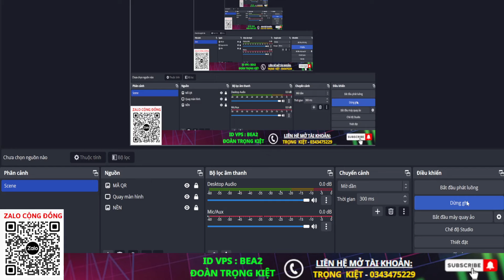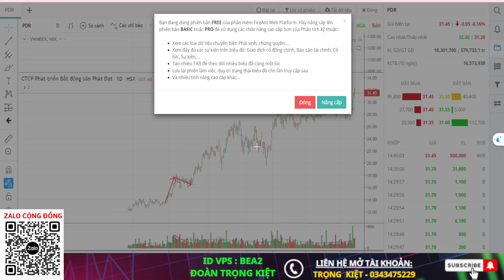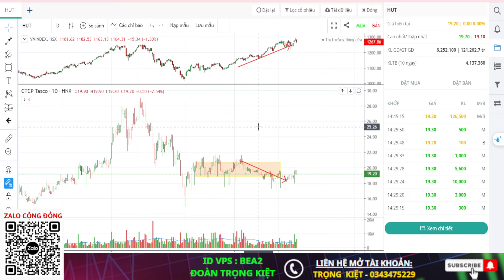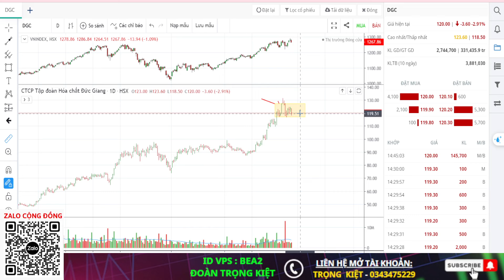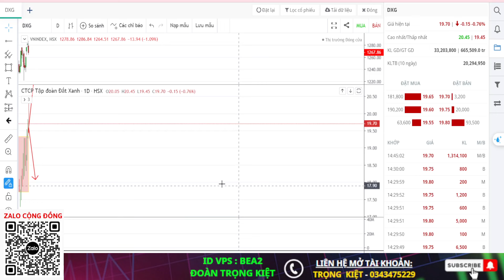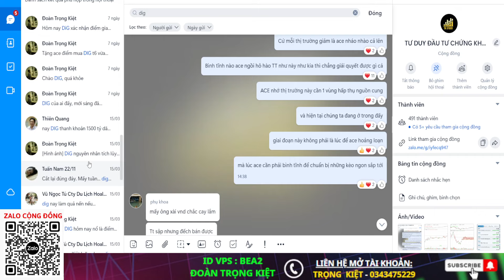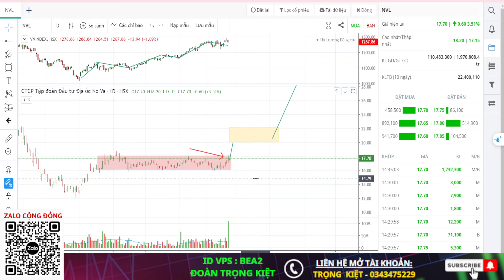⛔TOP CỔ PHIẾU BẤT ĐỘNG SẢN ĐANG Ở CHÂN SÓNG THẦN | NLG TCH DIG PDR ... | CHỨNG KHOÁN HÔM NAY 25/3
👉Đây là nơi mà em chia sẻ với NĐT về phương pháp phân tích dòng (VSA) & phân tích hành vi tổ chức ( WYCKOFF) để tìm kiếm những cơ hội siêu kiếm tiền trên thị trường và hơn hết là em mong muốn trao đi những giá trị đến với cộng đồng đầu tư cũng như mong muốn nhận được sự đồng hành và tin tưởng từ các ace NĐT thông qua những kiến thức và trải nghiệm cá nhân mà em chia sẻ trên kênh youtube này.